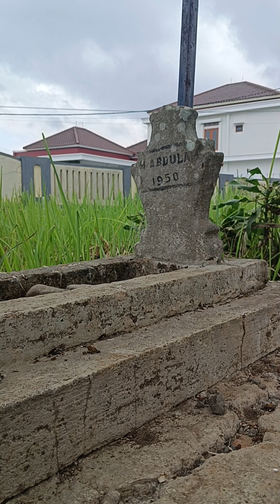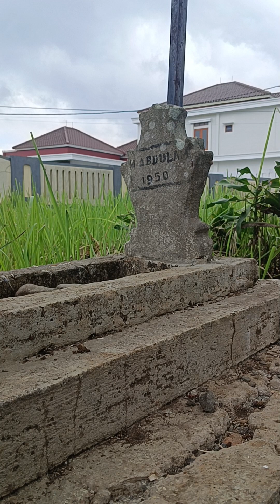jiarah ke makam buyut